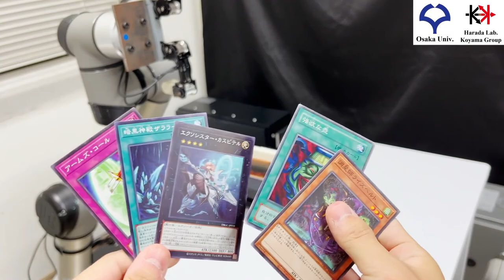High-speed Grasping of Thin Objects based on Human Motion Analysis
磁石歯車を備えたロボットハンドにより，薄い物体を高速ピックアップするデモ動画です．ヒトの把持動作をデータグローブで記録し，ベースの動作軌道を作成しています．ベースの動作軌道のみをただ再生するだけでは確実なピックアップが困難なため， ヒトの動作の様子を解析し，ロボットハンド２指の動作タイミングを最適化しています．ROBOMECH2022でM2の田中康平君が発表予定です．

小型・低摩擦アクチュエータ”MagLinkage II “を用いた外界センサレスでのカードの高速把持 - 報 2 第：指先軌道の教示と指の動作タイミング補正
学〇　田中康平，小山佳祐，清川拓哉，万偉偉，原田研介（阪大）

Demonstration of high-speed pick-up of a thin object by our robot hand. A human grasping motion is recorded with a data glove and a base motion trajectory is created. As it is difficult to ensure reliable pick-up by simply replaying the base movement trajectory alone, the movement timing of the two fingers of the robot hand is optimised based on analysing a human motion.